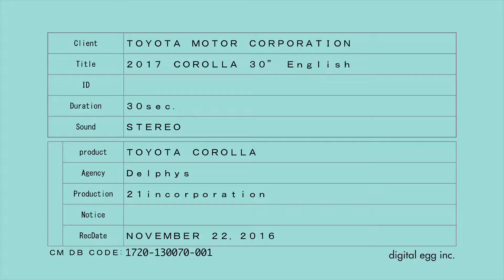T O Y O T A Corolla Middle East